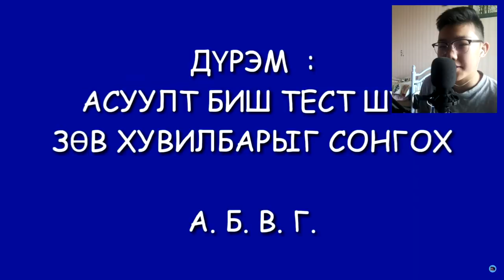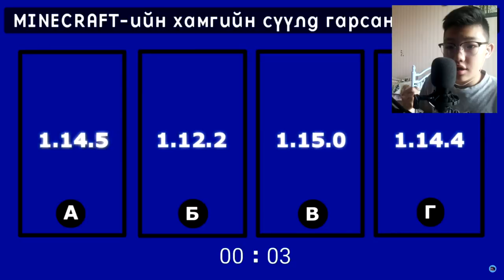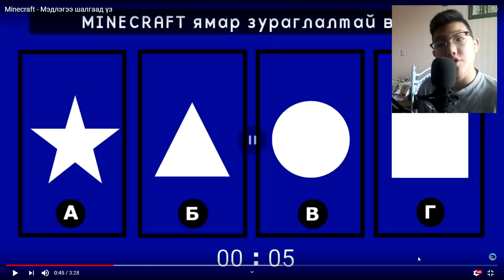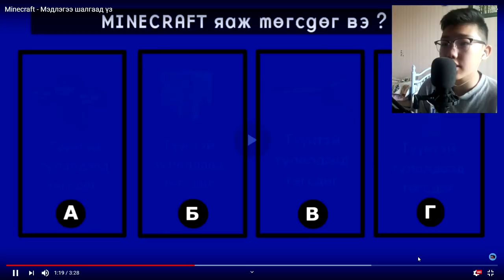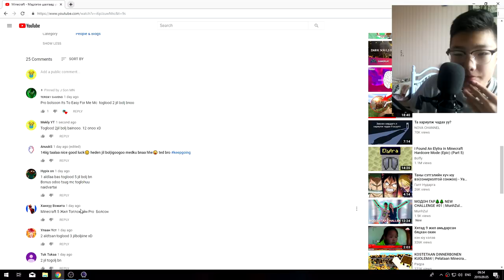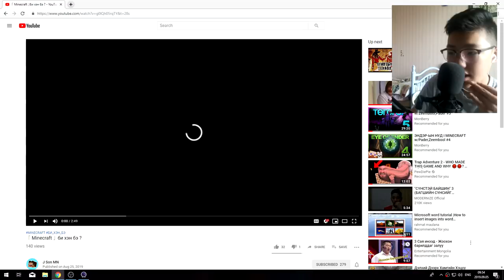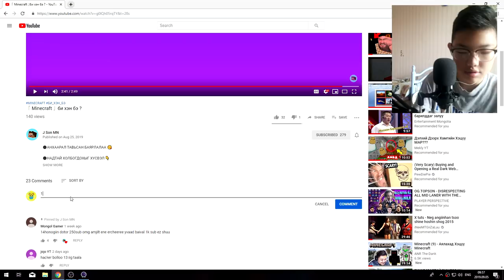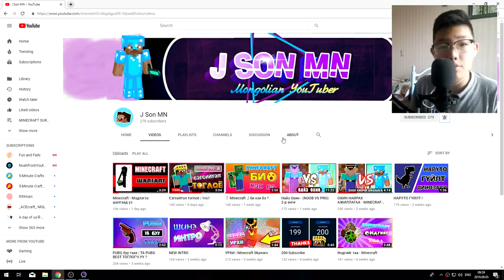МИНИЙ MINECRAFT-ЫН МЭДЛЭГ ХЭР ВЭ?